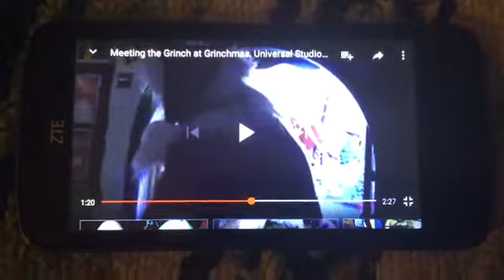My Thrid Reaction Video READ DESRCIPTION!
Hey Gangers, this is a new, my third reaction video, if you haven't seen the second one, go check it out, that ones funny too, anyway, I hope you enjoy it, and remeber, The Teen Gang Loves You! Bye!